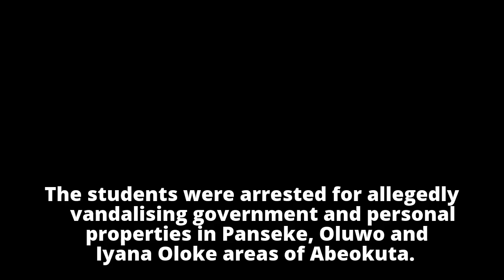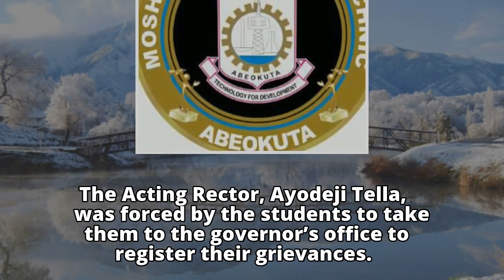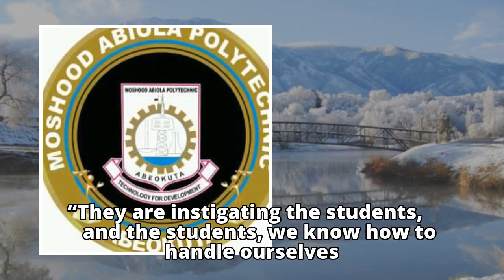Police arrest 20 MAPOLY students over protest